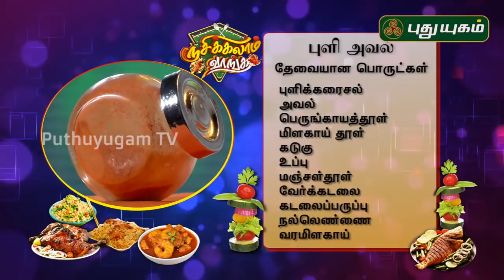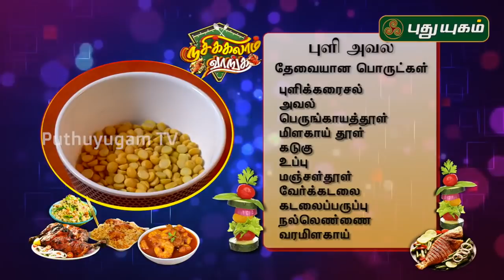பூண்டு ரசம் | Poondu Rasam Recipe in Tamil | Rusikkalam Vanga | PuthuyugamTV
Learn how to make Poondu Rasam (பூண்டு ரசம்)